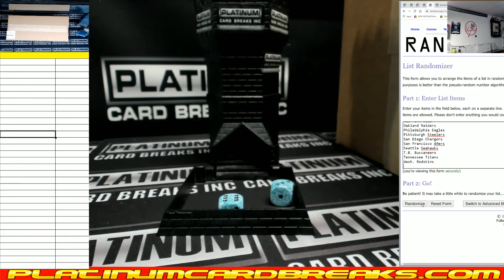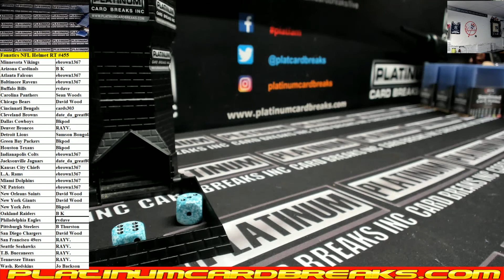Fanatics Authentic Autographed Full Size NFL Helmet Random Teams #455